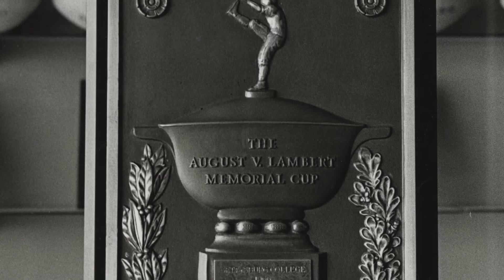1966 Gettysburg College Football Team Reunion